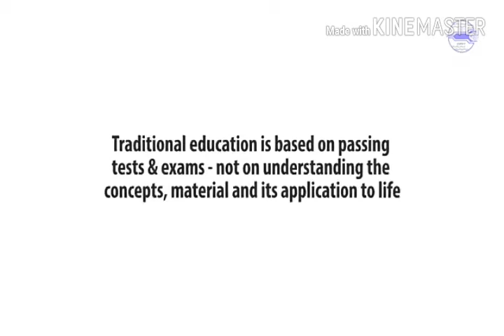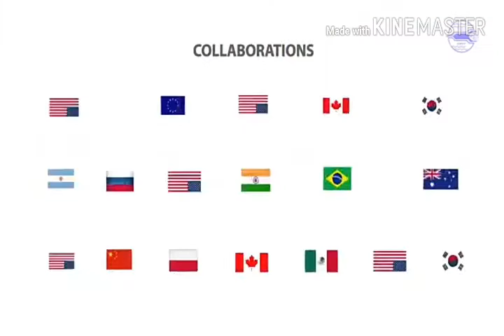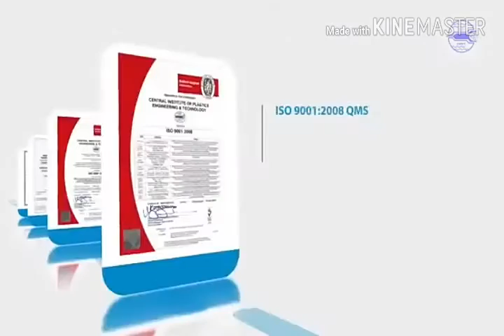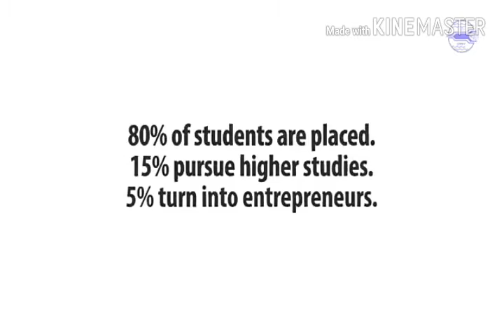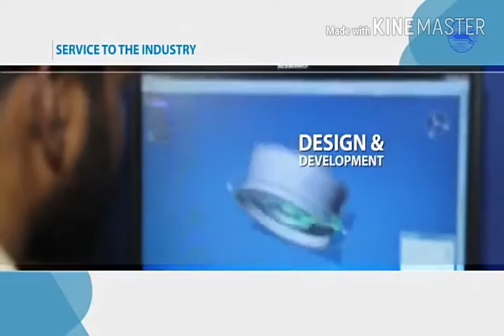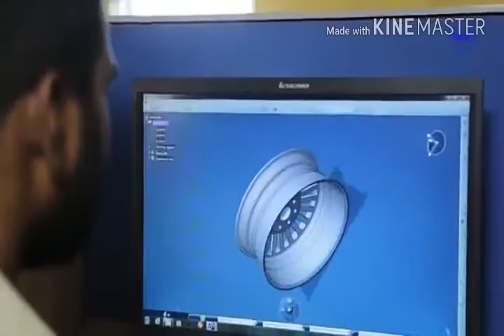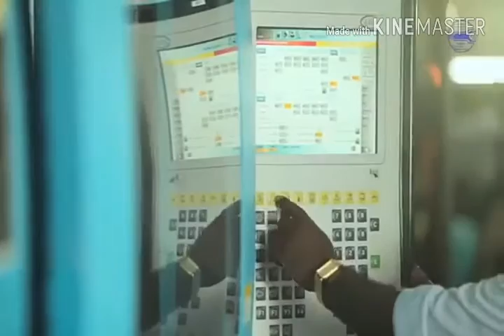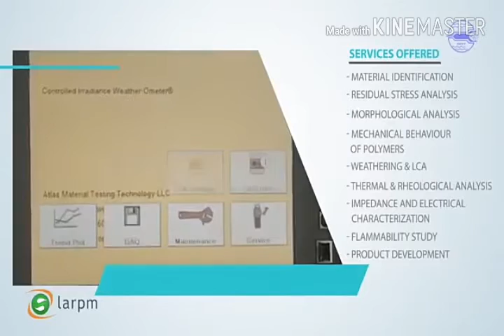CIPET full introduction VIDEO |CENTRAL INSTITUTE OF PLASTICS ENGINEERING AND TECHNOLOGY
Central Institute of Plastics Engineering and Technology

Type Public
Established 1968
Students 10000
Location Chennai, India
Campus Urban
 Chennai(Headquarter) Bhubaneshwar Ahemdabad lucknow ARSTPS,Chennai LARPM,Bhubaneshwar Aurangabad Amritsar Bhopal Hyderabad Haldia Imphal Mysore Hajipur Guwahati Murthal Jaipur PWMC,NewDelhi PWMC,Guwahati APPTC,Balasore ATPDC,Madurai CBPST,Kochi
Location of the CIPETs: High learning centers are in green, R&D wings centers in red, other centers in yellow and specialized units in cyan.
CIPET or Central Institute of Plastics Engineering and Technology is an autonomous institute under the department of chemicals and petrochemicals, Ministry of Chemicals and Fertilizers, Government of India.[1][2]
CIPET headquarters was established at Chennai in 1968 with UNDP assistance. It receives funding support from the administration ministry, OPEC, UNIDO and the World Bank. It is believed that CIPET was founded by Brigadier. A F. Eugene. who is also the founder of MES.